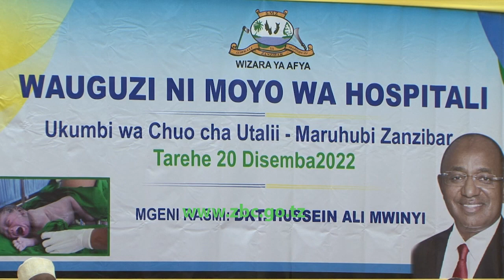SERIKALI YA MAPINDUZI YA ZANZIBAR IMESEMA ITAENDELEA KUIMARISHA HUDUMA ZA AFYA MIJINI NA VIJIJINI.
Serikali ya Mapinduzi ya Zanzibar imesema itaendelea kuimarisha huduma za Afya Mijini na Vijijini kwa kuendelea kujenga Hospitali zilizokua na viwango ili kuwapunguzia usumbufu Wananchi wake.